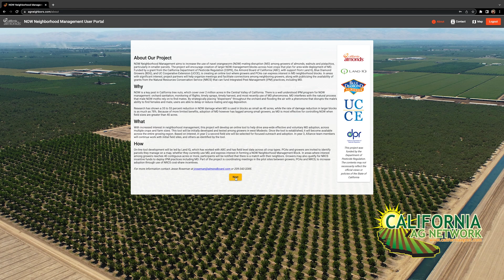Almond Board Launches New Website to Help Growers Coordinate NOW Mating Disruption Efforts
In effort to improve area-wide management of navel orangeworm, the number one pest of the California tree nut industry, the Almond Board of California has launched a new website to help growers and PCAs coordinate/collaborate on mating disruption efforts.  Funded by a grant from the California DPR, the Almond Board has created this new online tool with support from Land IQ, Blue Diamond Growers, and the UC Cooperative Extension.  Watch this video interview with Jesse Roseman and read more about it in Pacific Nut Producer Magazine.